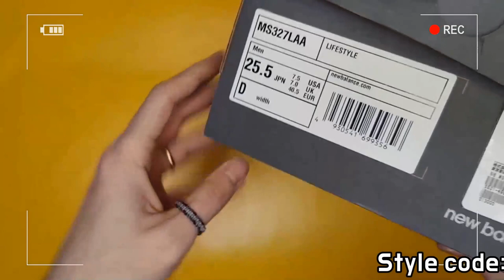New Balance 327/New Balance MS327LAA on feet review/New Balance MS327 unboxing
new balance Grey OG (MS327LAB) restock

STYLE CODE MS327LAA
it's AUTHENTIC !